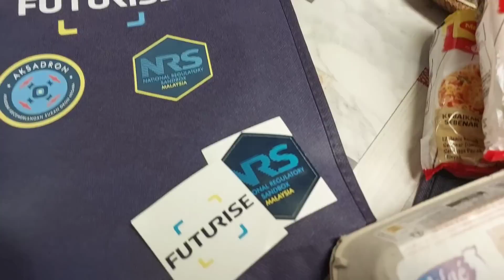VLOG | Hargai yang masih ada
Assalamualaikum.

Throwback vlog pada bulan June.

Kalau nak lagi vlog, jangan lupa belanja butang LIKE ya.

Dan untuk yang nak support channel ni lagi dan beri semangat lagi untuk daku berkarya, boleh sampaikan sumbangan anda pada link dibawah:

Terimakasih. Merci.